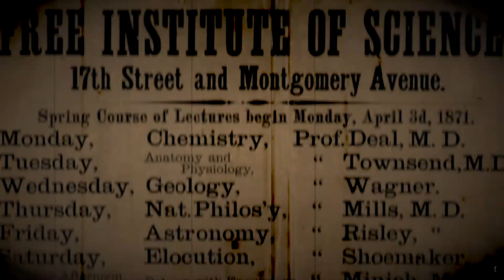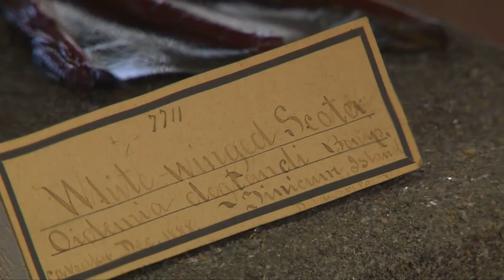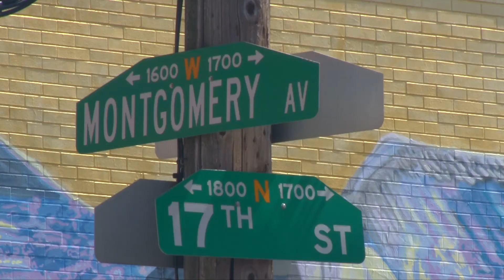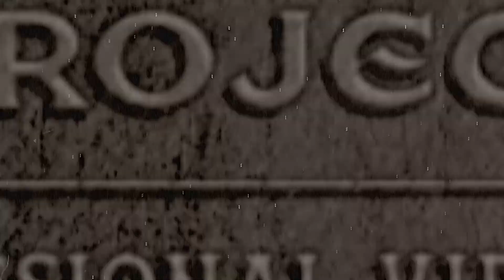Wagner Free Institute of Science PHILO Project Video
For over 160 years, we've been providing free science education to Philadelphians of all ages. Learn more about our history and educational programs in this video by The Philo Project, an organization that provides free, professional video to small nonprofits in Philadelphia.

In addition to our educational programs, you can view our National Historic Landmark building and collections, which are largely untouched since the 1890's, Tuesday - Friday, 9am to 4pm!